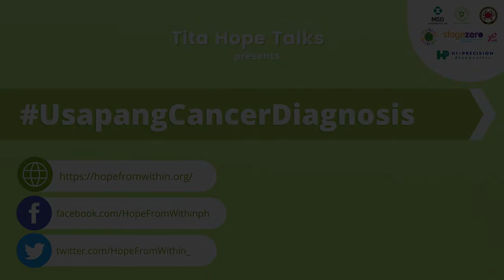Breast Cancer Survivor, Melissa De Leon on "Usapang Cancer Diagnosis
“I was blessed to have friends that cared for me, sat me down, and said "We are well and okay, Melissa. We went through treatments for cancer, and yes, there is life after being diagnosed with breast cancer."

Melissa De Leon shares that having a strong support group “provides well-being, care, acceptance, and understanding of the disease”, especially after hearing it from the survivors and doctors themselves.

HopeFromWithin is one with breast cancer warriors and their support systems in navigating the cancer journey.

Learn the breast cancer map step-by-step walkthrough breast-cancer-map/